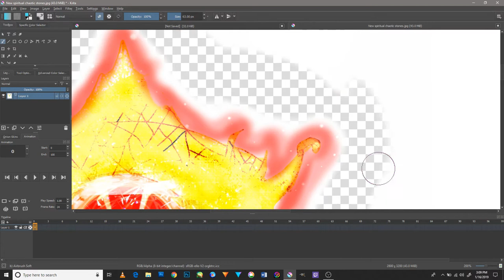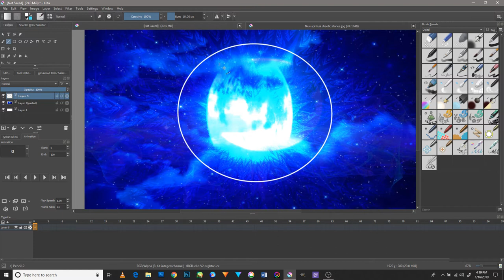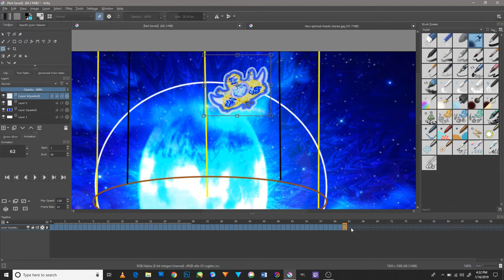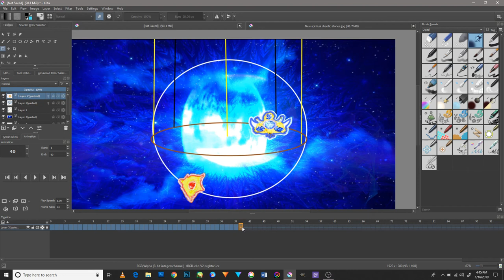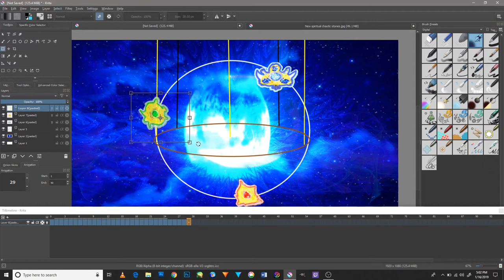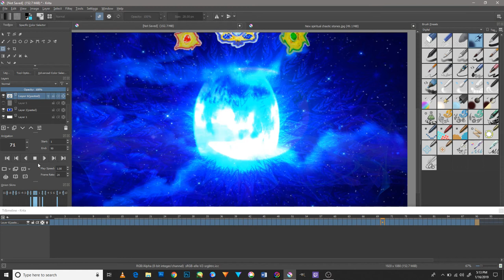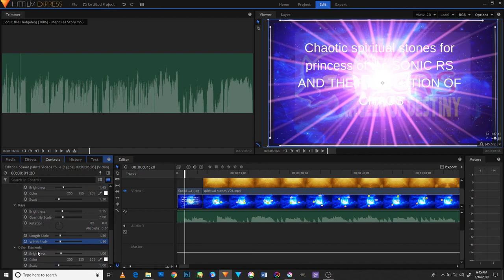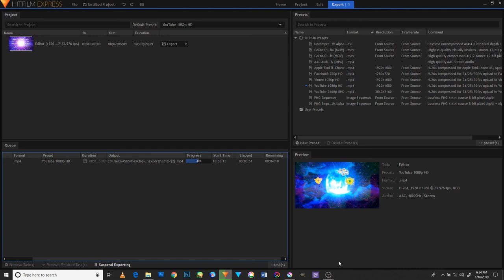Speed hit film express and Krita Animation and editing tutorial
Hi everyone and welcome to my first ever improve video of the the SONIC RS AND THE REVOLUTION OF CHAOS series first of all those are my own designs for the story in my form fr these Chaotic spiritual stones of soul for the Princess they belong to princess sally Alicia acorn and princess Sonia aleena hedgehog Amy rose as well for theses spiritual stone have abilities just like the chaos emerald and they share a same power like them and who ever wear them skill be a chaotic princess with hug power like the champions of chaos itself should like the super form in the anime in sonic x and here is a speed paint shown have any girl looks like when the posses it like princess sally acorn and watch the video in order to get a good idea of it though and the link to the video, but the chaotic stones share an eternal bound with the love ones and they are protected with some power that give them spiritual love that cannot be break no matter what and thees spiritual stones are knowing as Blue sapphire and red ruby and green emerald and they shill take a great role in the story however, hope all of you will like it though and in the near future i will make the real Form as i can but hope you will be please with this little animation of my vision of the Sonic RS project in general and i will be making in the end of this month the last dragon that i love in the end of January stay tun for that.